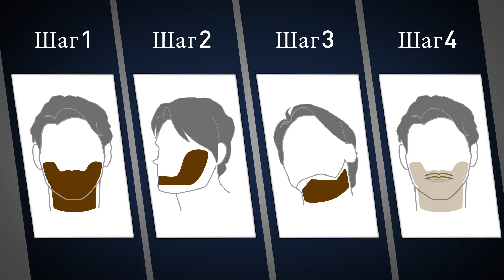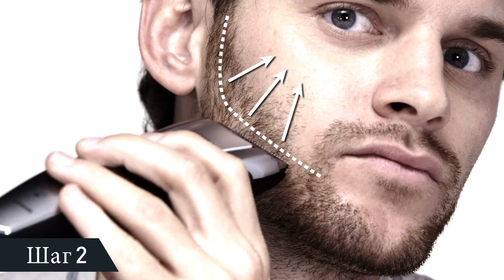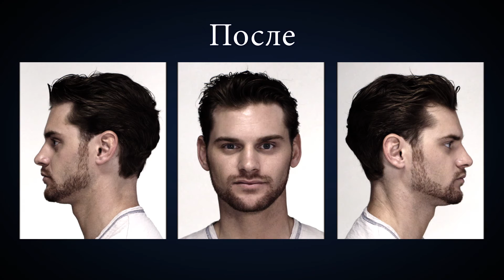Panasonic Beard Styling [Russian version] : Линкольн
The chin strap follows the jawline in a neatly trimmed "strap" of hair. Try it with or without a moustache to get just the look you want.
First, grow a full beard and moustache, then shave off the moustache and define the edges of the beard. Keep your cheeks, moustache and the area below your bottom lip clean.

on: Aug, 26, 2014